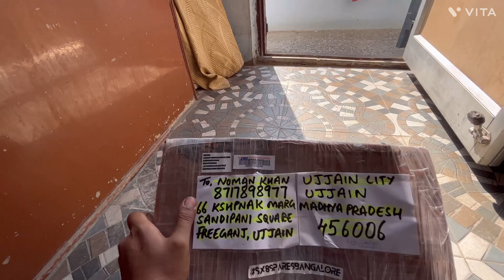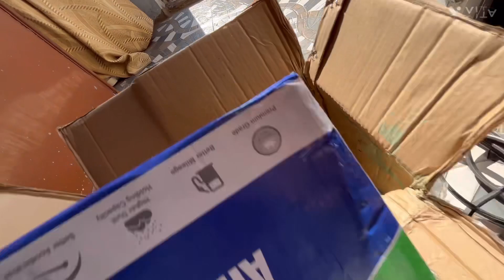honda city 2003 vtec model spear parts ep-2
honda city

# Nk customs guru